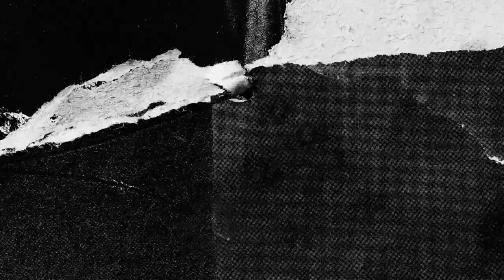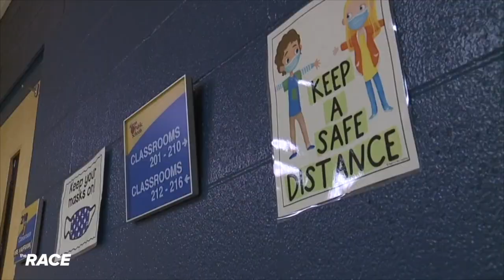The Race Ep 91 Natural Disasters - Animals Adapting to Climate Change - Part 4 of 4